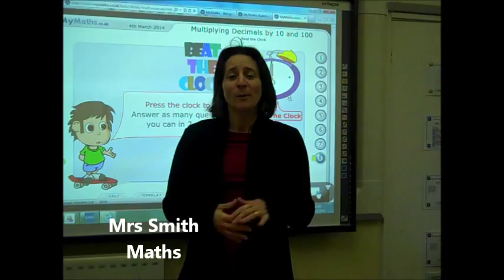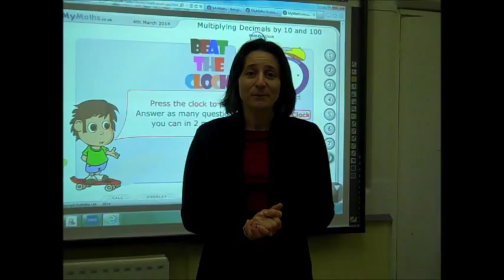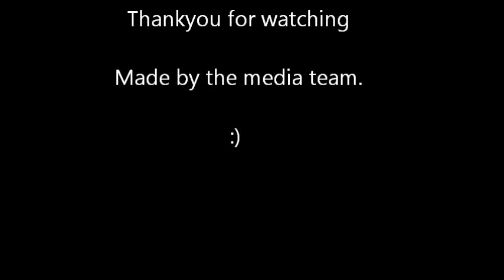Welcome To Bourne Community College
Welcome to Bourne!
Come meet our teachers and get to know the school!

Credits to the media team for making this and teachers who took part.